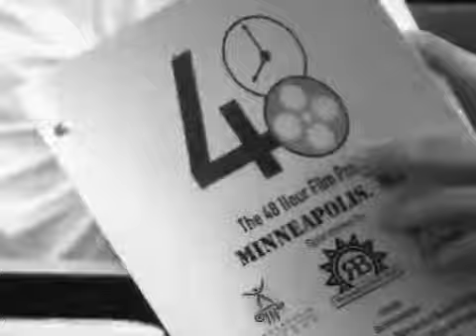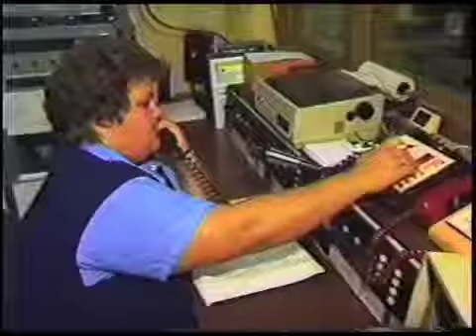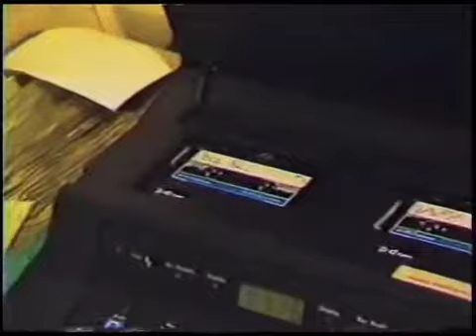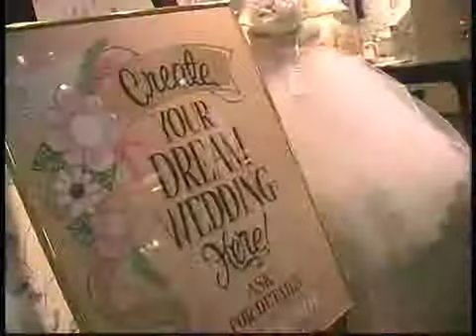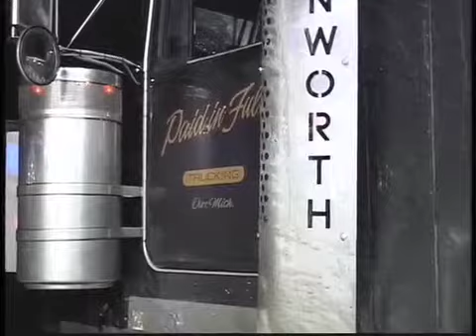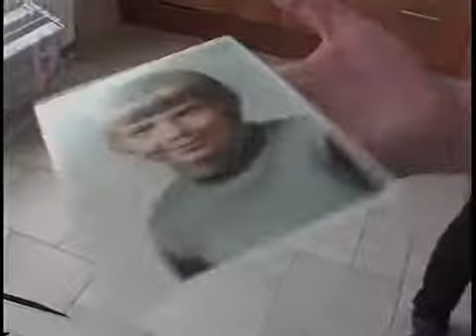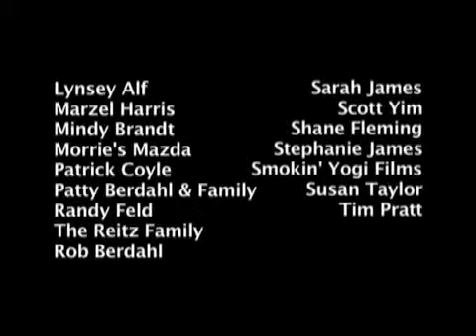Butter City 104 - Melody Gilbert (Pt. 1)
In the first part of a two-part show Melody Gilbert talks about her roots in news and how her knack for telling a story in under two minutes has helped her develop award winning documentaries.